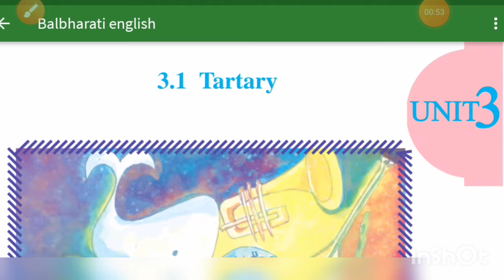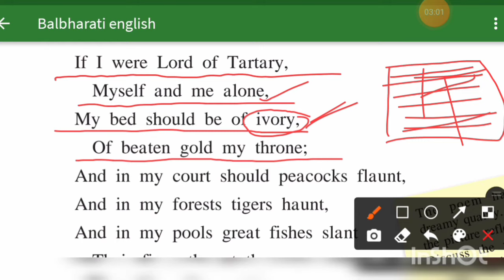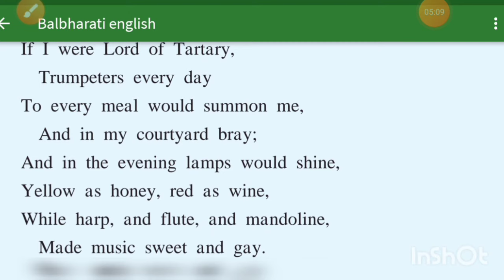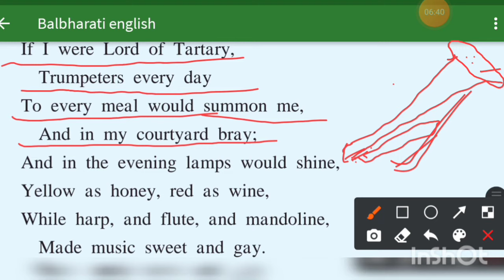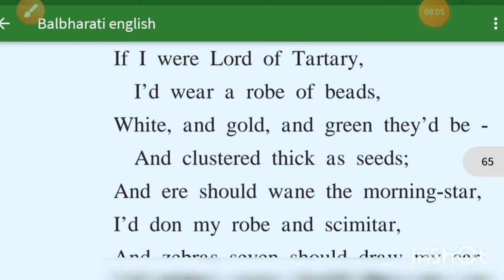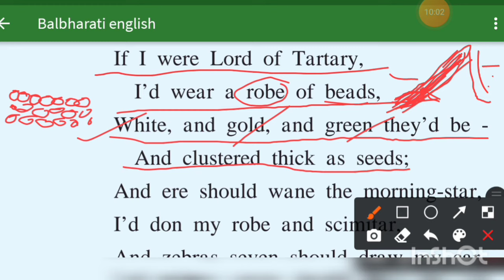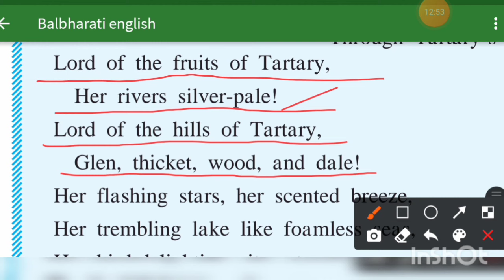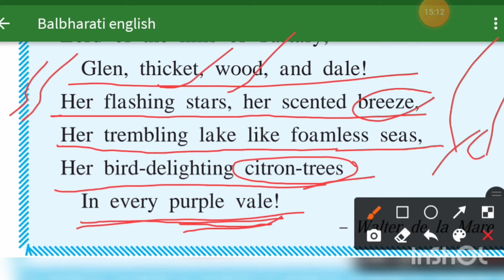3.1 Tartary Unit 3 | Class 7 English Balbharati | Full Explanation in Hindi | MH Board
3.1 Tartary Unit 3 | Class 7 English Balbharati | Full Explanation in Hindi | MH Board

Tartary is a land of dream, beauty and fertility. ... It is replete with unheard and unseen delights. He desires to have a bed made of ivory, throne made of beaten gold, court full of dancing peacocks, forests full of roaming tigers and pools teemed with great fishes.